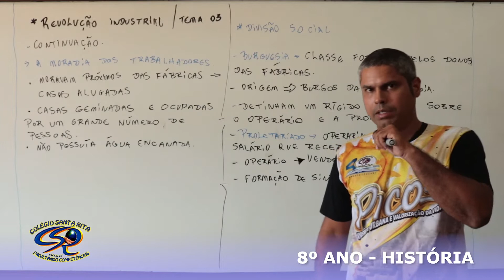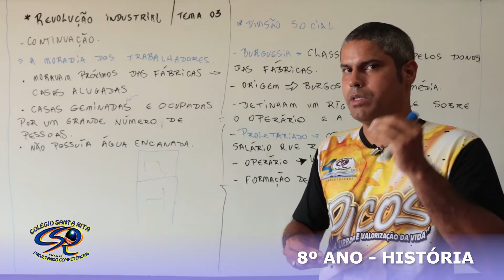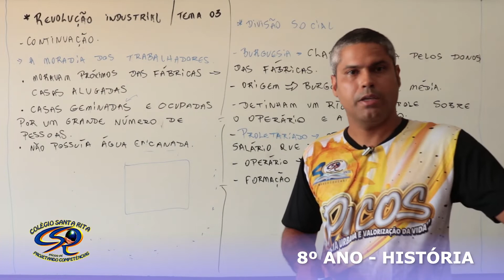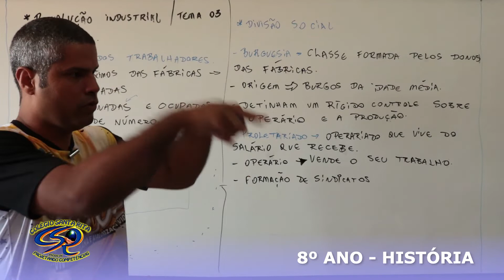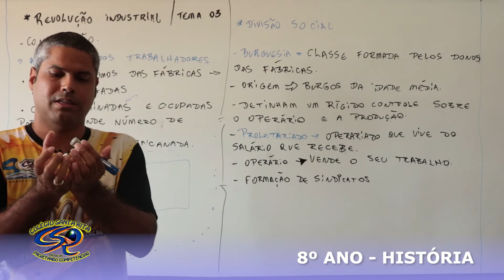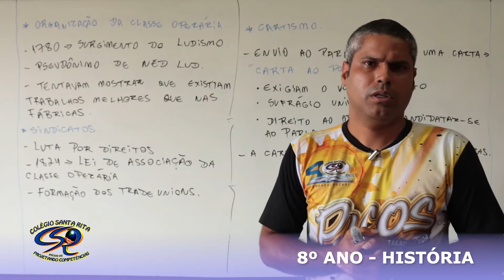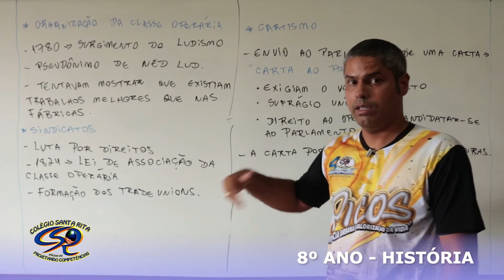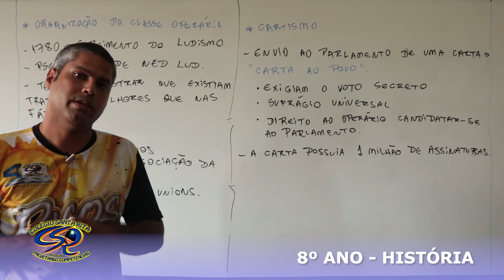8º ANO - 25-04 - HISTÓRIA - AULA 2